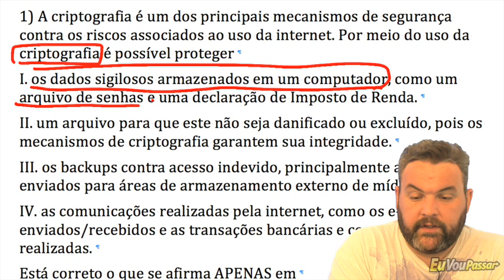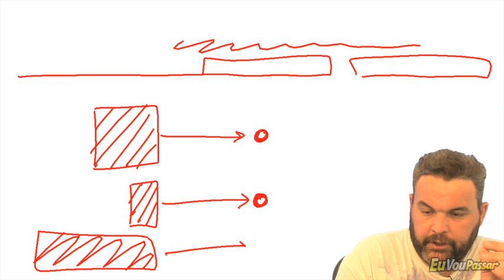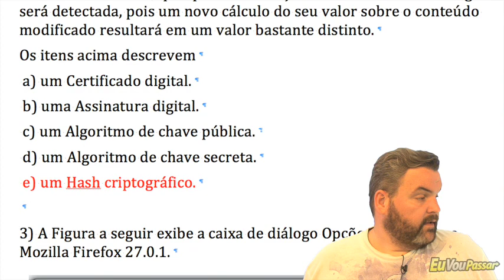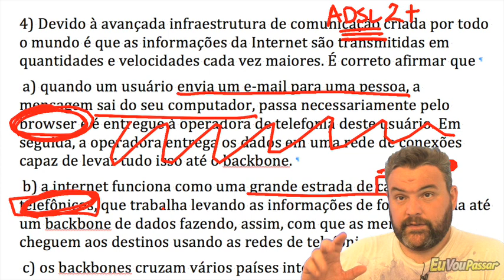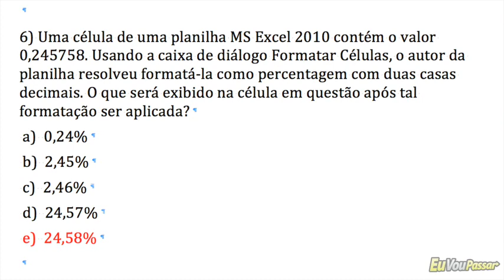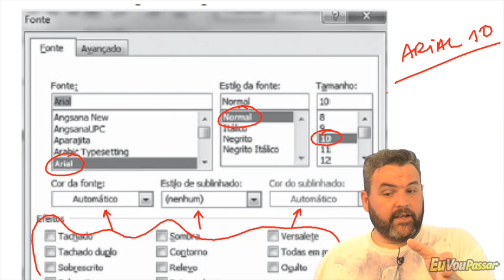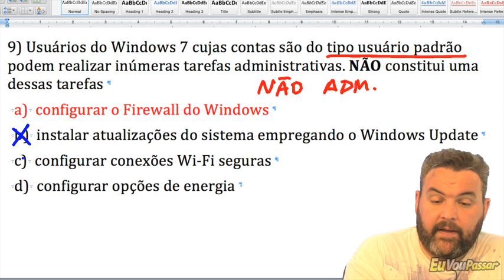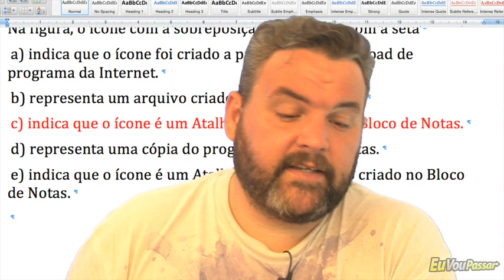Simulado INSS - Último!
Pessoal... muita sorte e perseverança em seus estudos, ok? Contem comigo sempre!